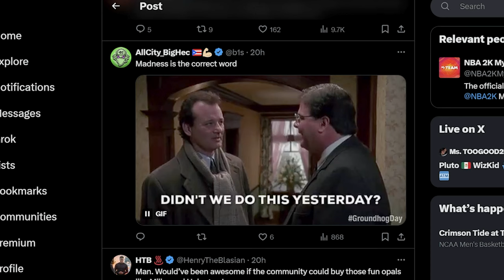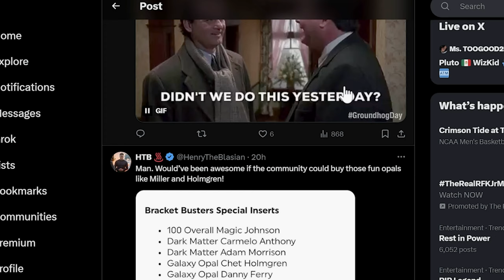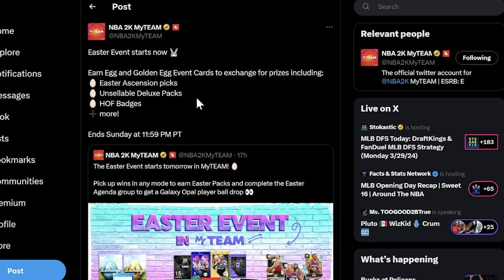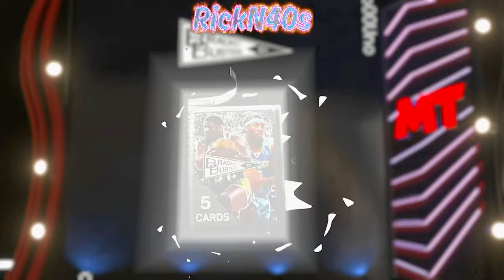Should We Spend More Money On 100 Overall Magic